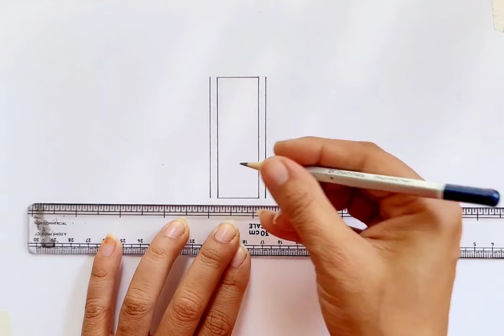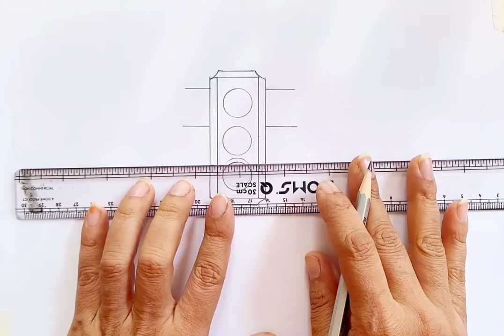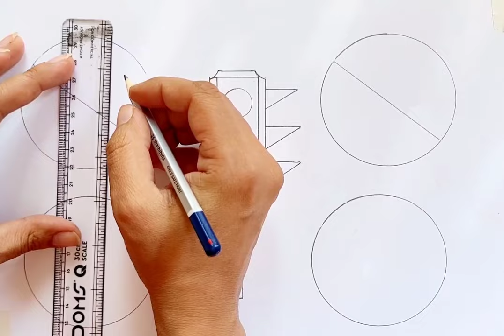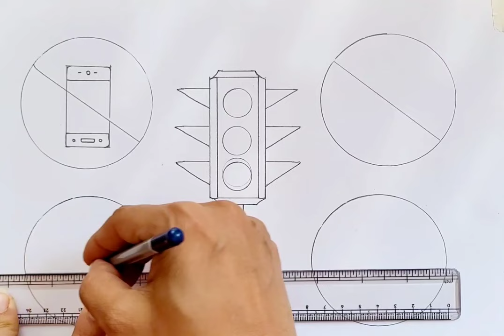Road Safety Drawing | How to Draw Road Safety rules drawing easily | Traffic Signals/Rules Drawing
road safety rules drawing step by step so easy
how to draw road safety drawing step by step

Hey Guys